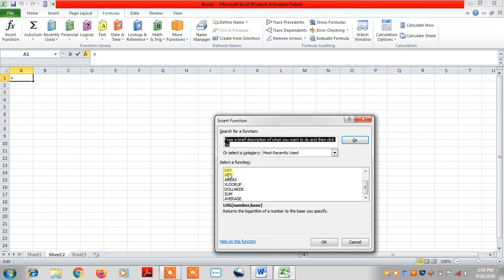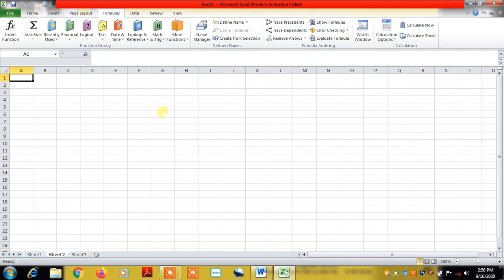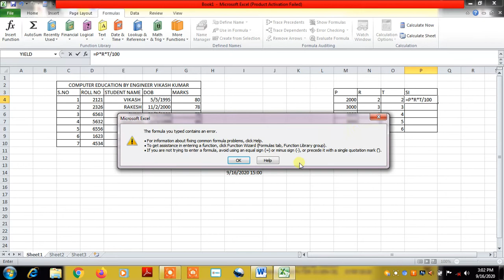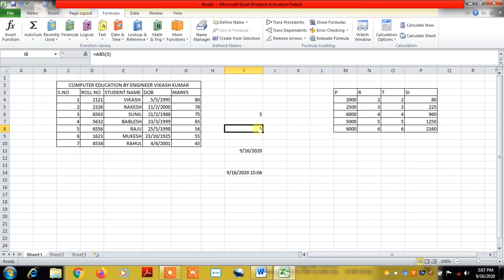MS EXCEL 2010 // PATWAR //LDC// INFORMATIC ASSISTANT// RS- CIT // etc.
computer fundamental and networking  notes are providing .
by:-Engg.Vikash Kumar
MS EXCEL 2010 NOTES BY:-ENGINEER VIKASH KUMAR